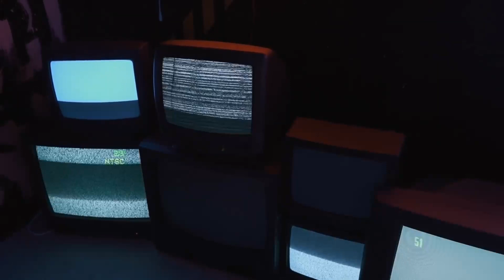Most Cruel Punishment In The World-Malayalam | ഇന്നും നില നിൽക്കുന്ന ഭൂമിയിലെ പൈശാചികമായ ശിക്ഷ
We've Used Only Non Copyright Contents.

-Storify